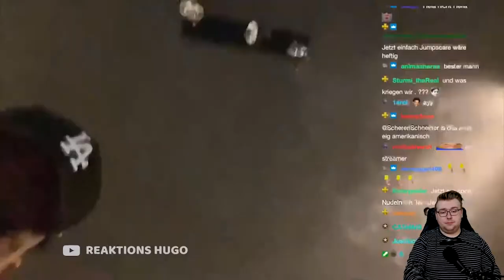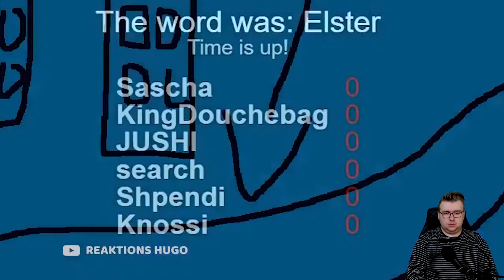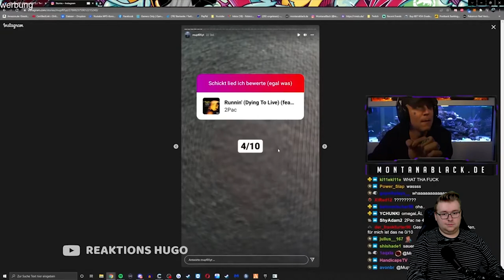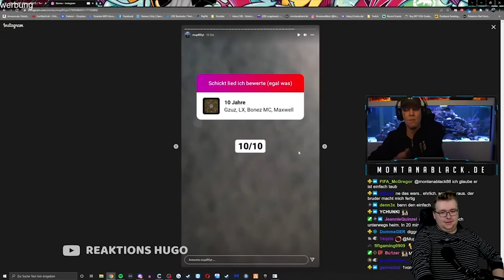REAKTION ➡️️ Hungriger Hugo!😂 DAS IST UNSER BUSINESS!